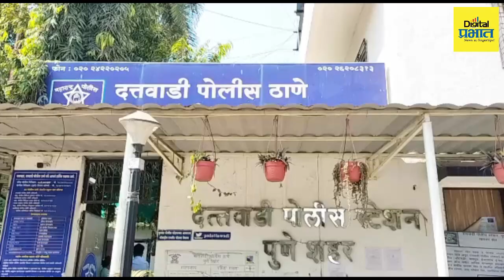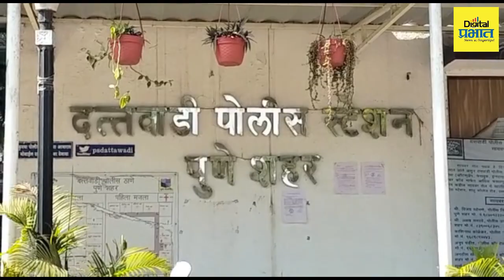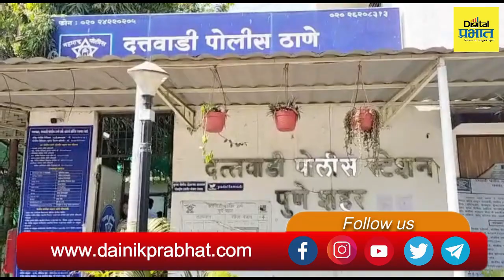Pune Rajasthan sextortion | राजस्थानचं गुरुगोठडी संपूर्ण गाव सेक्स्टोर्शन रॅकेट चालवत असल्याचं समोर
Pune - Rajasthan Big Scam | राजस्थानचं गुरुगोठडी हे संपूर्ण गाव सेक्स्टोर्शन रॅकेट चालवत असल्याचं समोर